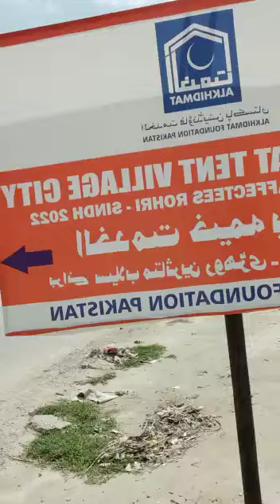SINDH CAMP VILLAGE ALKHIDMAT